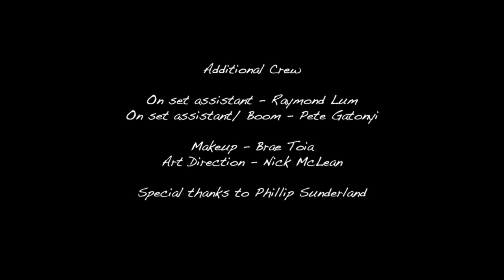Bear Hugs - rescored by Cari Tibor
Film by Nick McLean